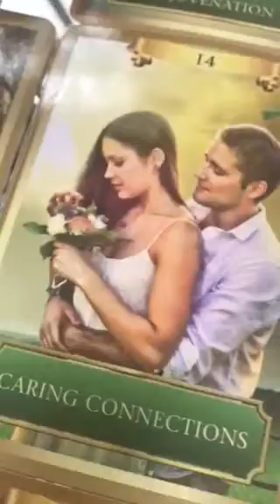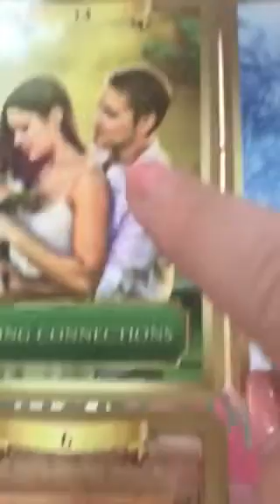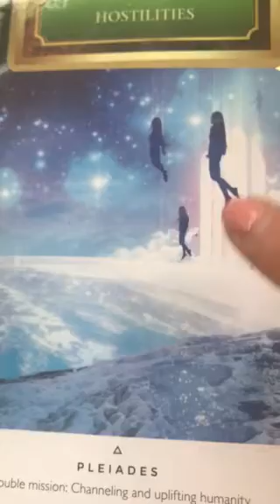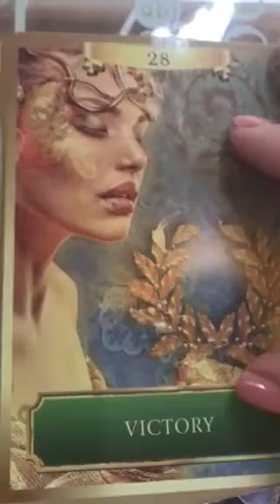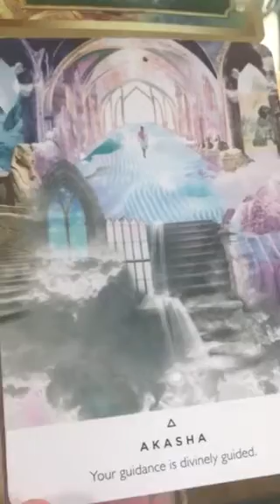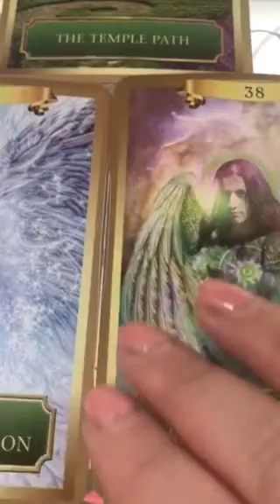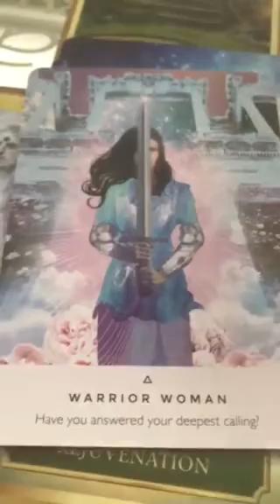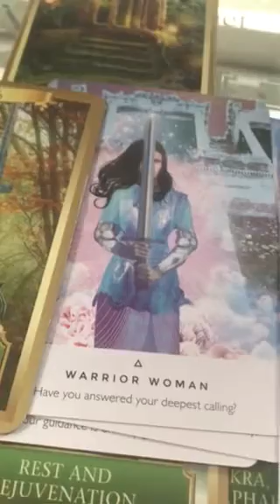Twin Flames 🔥 Energy Read - WE ARE LIGHTING UP🔥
11:11 video reading - Starman tarot for 2019 and a Channelled letter, pick a number between 1 - 266, payment via PayPal

11:11 Gateway Video & Ceremony